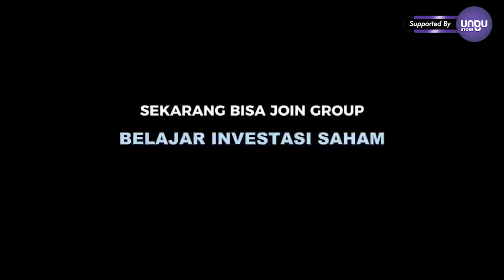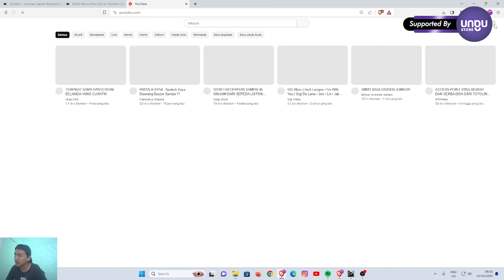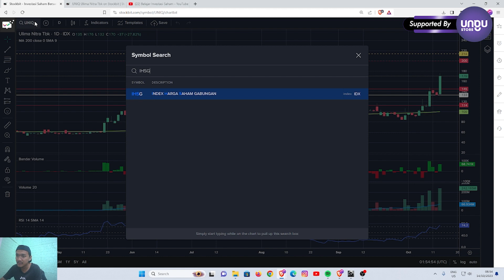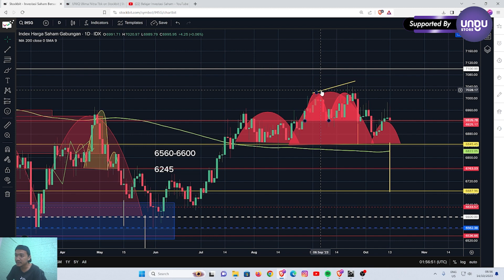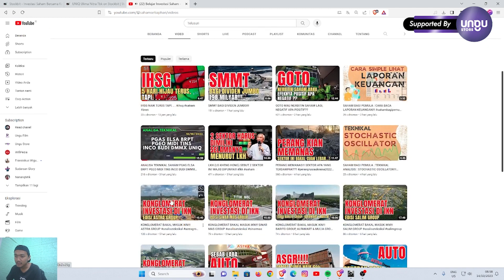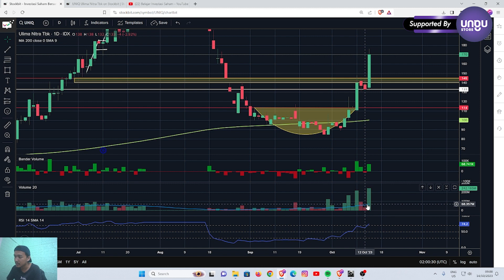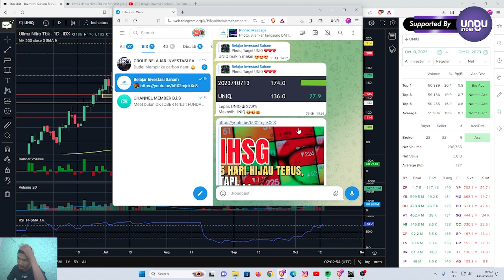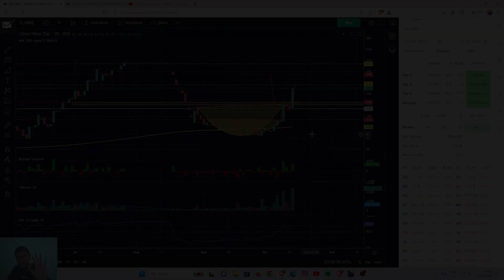KOK BISA UNIQ CUAN LEBAR??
Saham UNIQ di perdagangan Jumat 13/10/2023 mengalami kenaikkan sebesar 27,82% kok bisa??